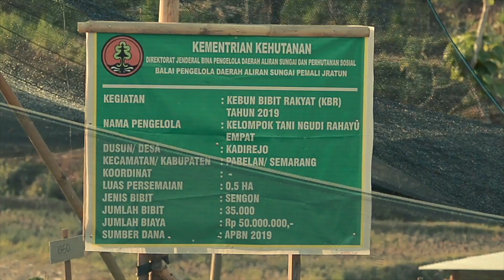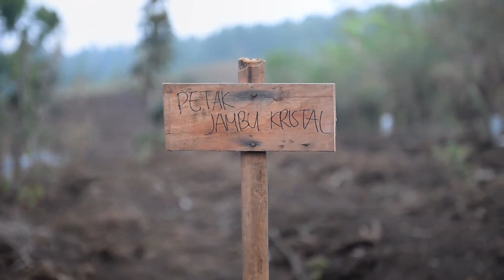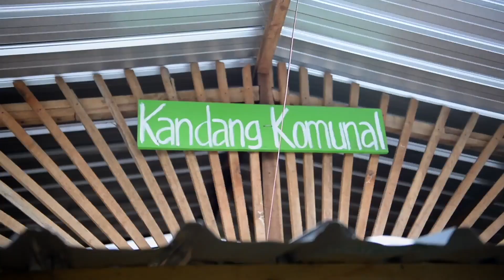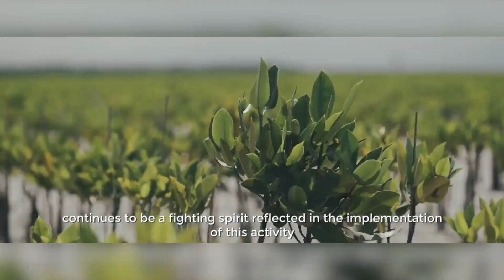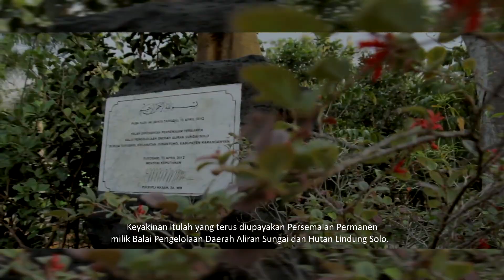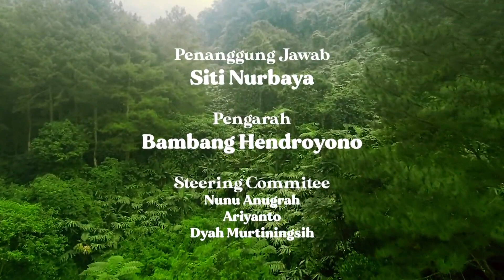Ngabuburit di Hutan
Halo Sobat Hijau, sambil ngabuburit menanti adzan maghrib, yuk kita saksikan Podcast “Ngabuburit di Hutan” yang membahas tentang deforestasi.

Bagaimana langkah pemerintah dapat menekan laju deforestasi sampai titik terendah dalam sejarah, yang bisa dipantau melalui sistem Simontana. Waaah pasti seru nih obrolannya nih,  apalagi sama kak Tasya Kamila dan Kak Nugie.

Oia, Sobat Hijau yang sudah nonton podcast nya, nanti bisa ceritakan di kolom komentar ilmu apa saja yang sudah didapat. Akan ada hadiah bagi komentator terbaik ya. 👌